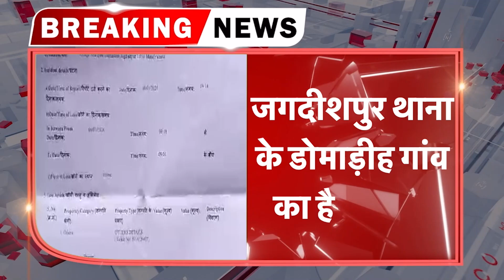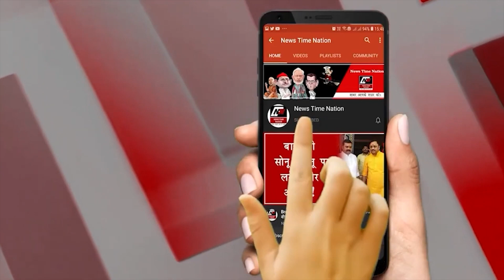अमेठी जगदीशपुर थाना के डोमाड़ीह गांव में अंजनी कुमार पाण्डे के साथ हो गई साइबर ठगी !